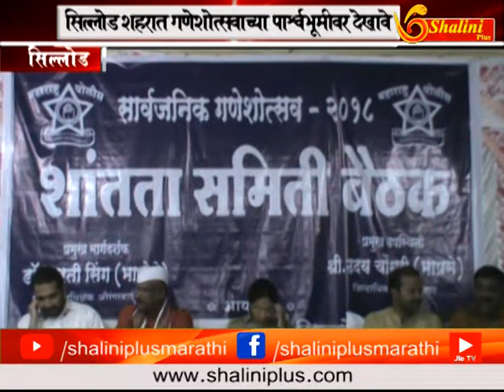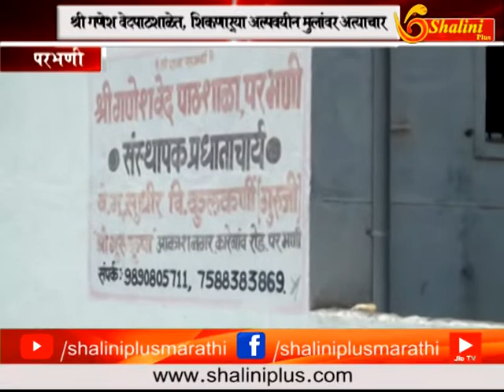१ ६ सप्टेंबर २०१८ संध्याकाळचे बातमीपत्र